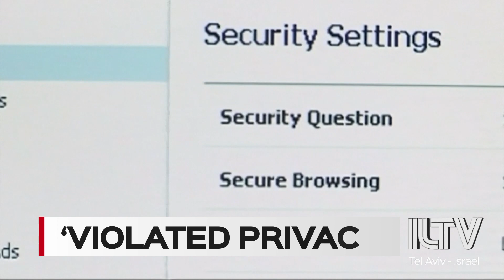Facebook deletes Netanyahu’s post and suspends chat-bot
While on the one hand earning global praise – pushes to go get vaccinated are now earning red marks on socialmedia. Facebook deleting a post by Prime Minister Benjamin Netanyahu and then suspending his official channel’s chatbot function for a week – over violating the social media network’s privacy policies.